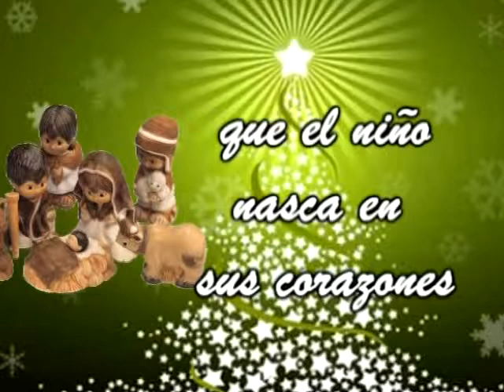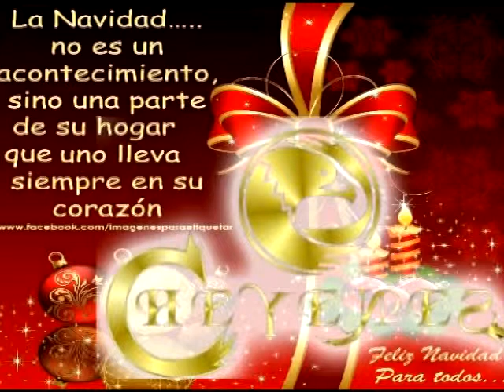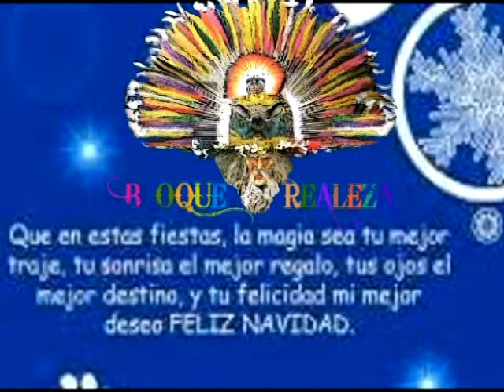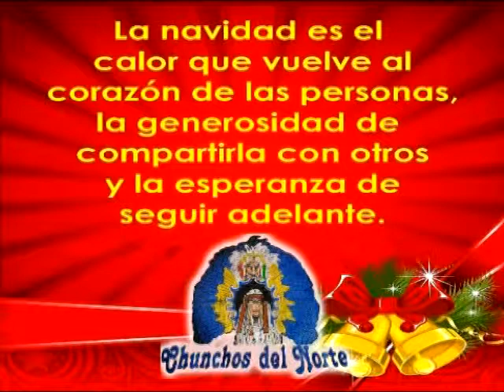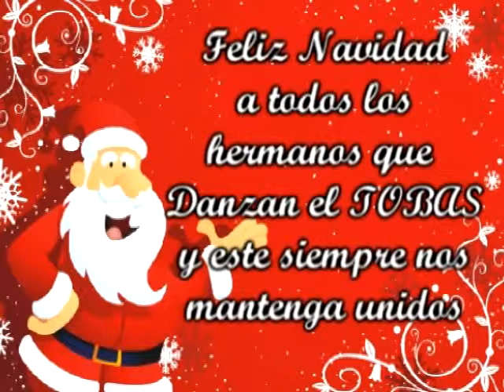TOBAS GUAYCURÚ - Feliz Navidad 2013 - Tiempo de amar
"La Navidad llega para que nuestras esperanzas se renueven y para que recordemos el gran amor que Dios siente por nosotros. ¡Muchas felicidades a todos los amantes del TOBAS!"